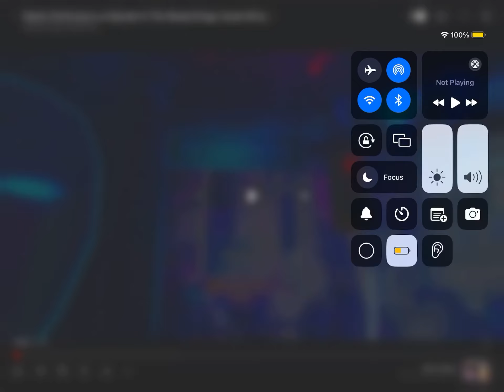Robot sings American boy